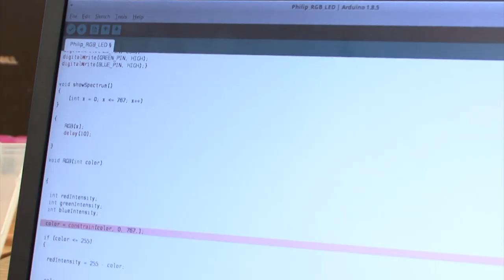Introduction to Arduino Programming Course - Silicon STEM Academy TECH Courses Denver CO